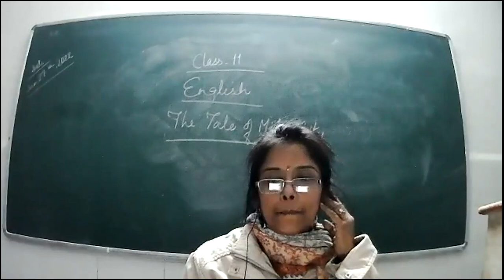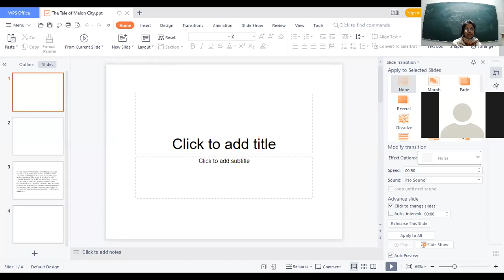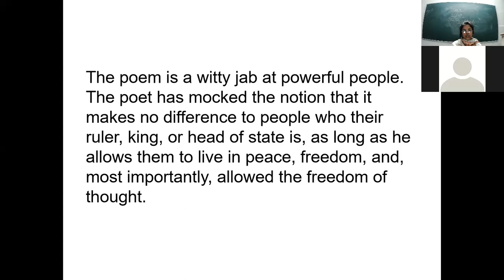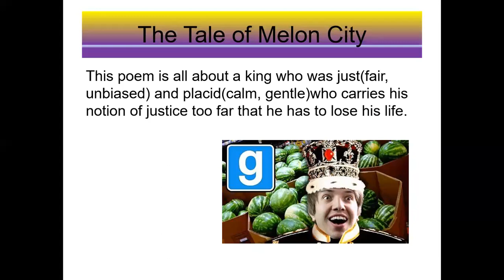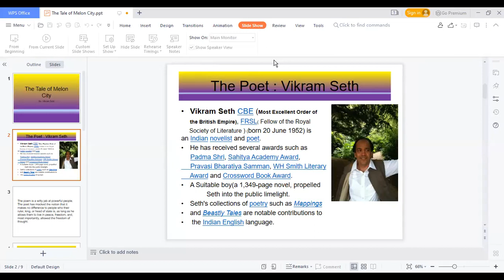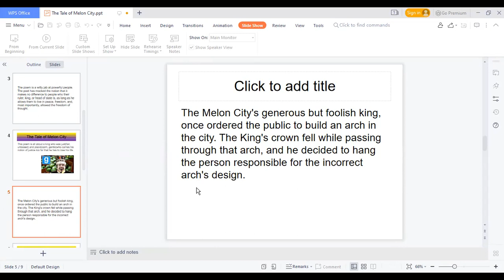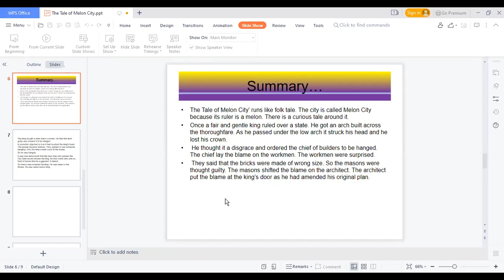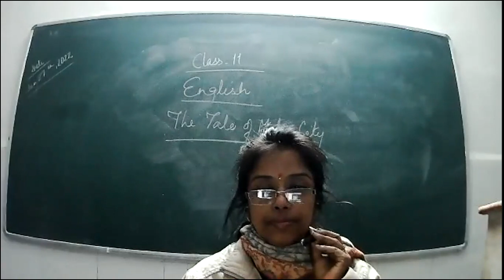Class 11 English: The Tale of Melon City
About the poet, Theme, Summary, Paraphrase